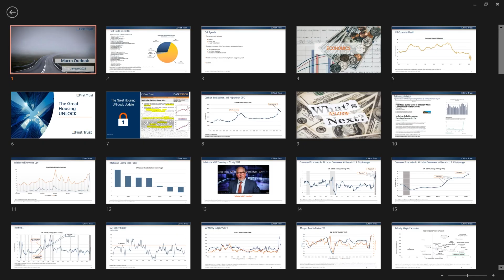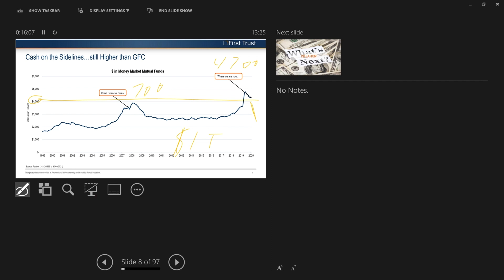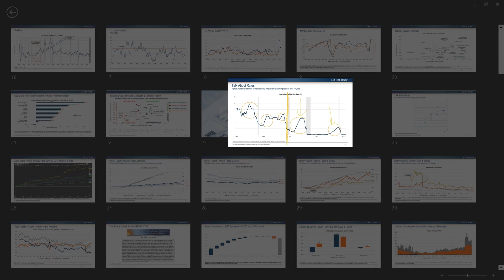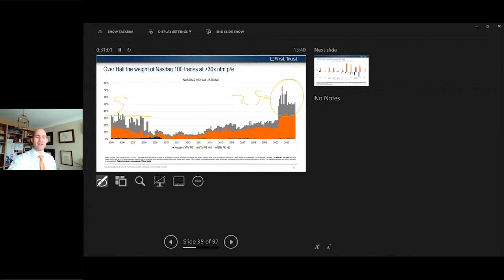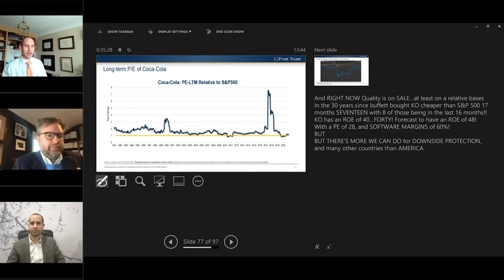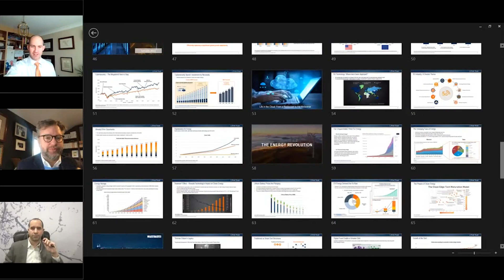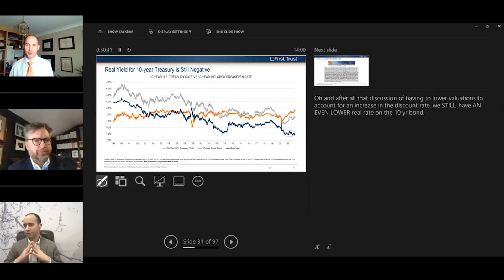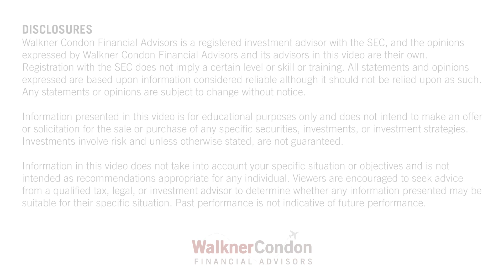WEBINAR REPLAY: 2022 Global Markets Outlook with Gregg Guerin, First Trust Global Portfolios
U.S. markets hit record-highs more than 70 times in 2021. But, for U.S. expats, investing in those very markets proves to be difficult from a compliance standpoint, and investing solely in U.S. investment vehicles from abroad may pose hurdles when it comes to diversification and risk.

So as we turn the page to 2022, our team of U.S. expat financial advisors at Walkner Condon kicks off the new year with a webinar on the Global Markets Outlook with Gregg Guerin, a Senior Product Specialist at First Trust Global Portfolios.

The first half of the webinar covers research and historical data to paint the picture of how the markets are faring as we begin 2022, and how that compares to similar junctures in the past, most notably other inflationary periods in U.S. history. Gregg then answers market outlook questions relating to the U.S. expat experience in the second half-hour of the webinar.